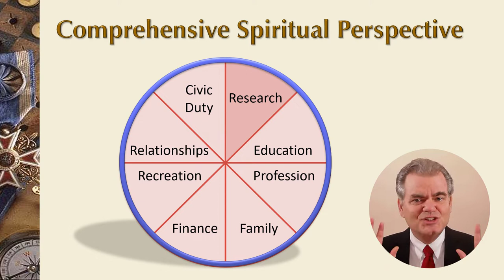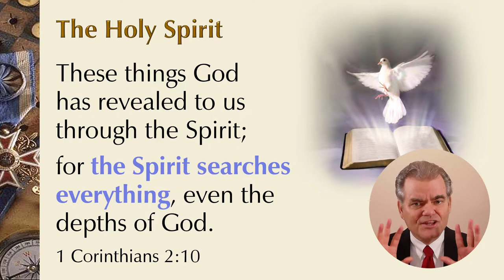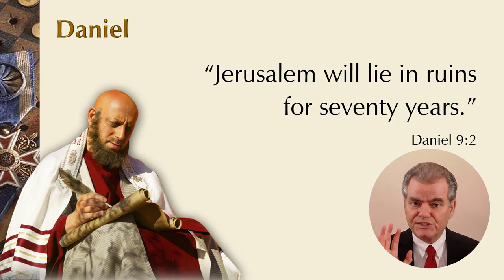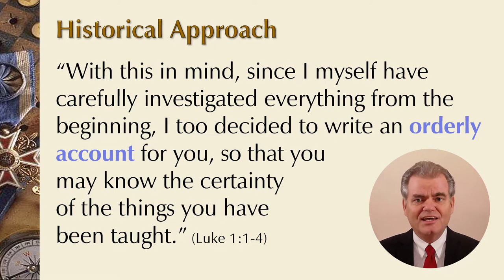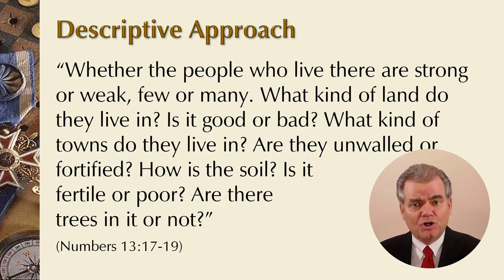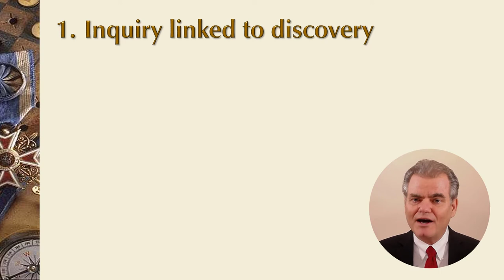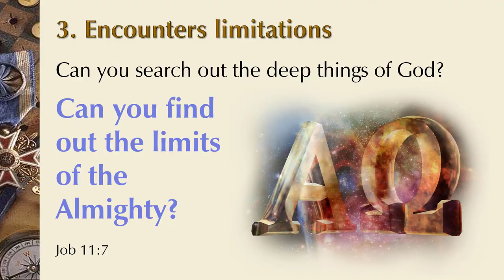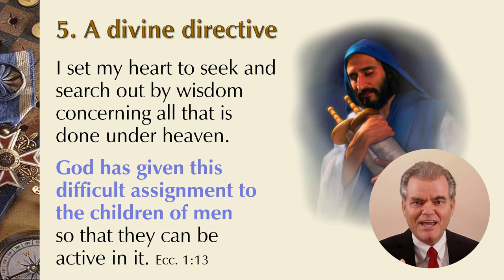Research: A Biblical Perspective - John Wesley Taylor V